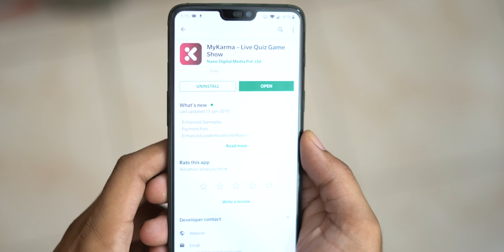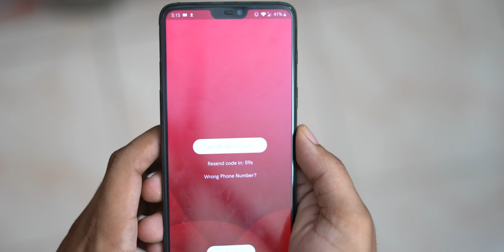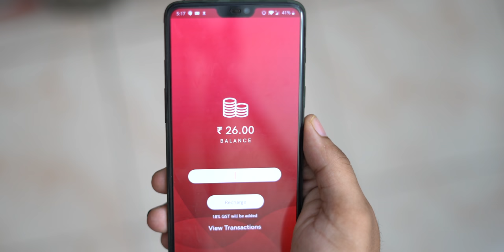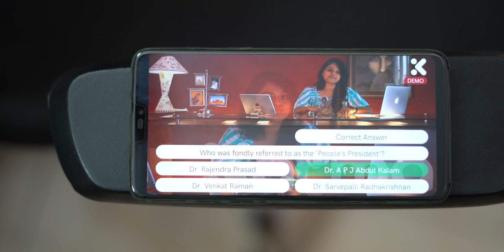Karma App Review : Earn ₹10,000 Everyday By Just Answering Questions!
Earn Rs 10000 daily just by playing quiz game

MAGILCHI:)